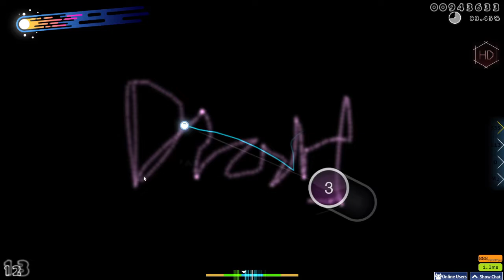7.85* 235BPM singletap godmode choke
Huge thanks for my friend, SodaB who recorded this replay for me(My computer is too laggy for recording)
This is his Twitch channel, you may check it out and follow him if u like!

This game is a rhythm game which called osu. To play this game, download the game from the official